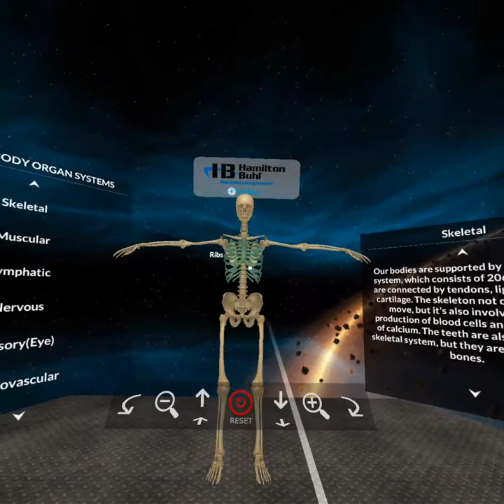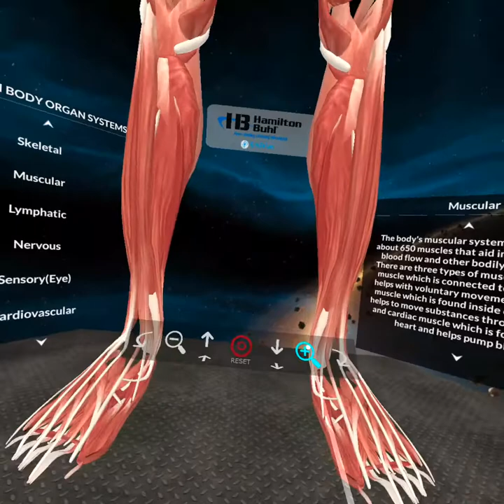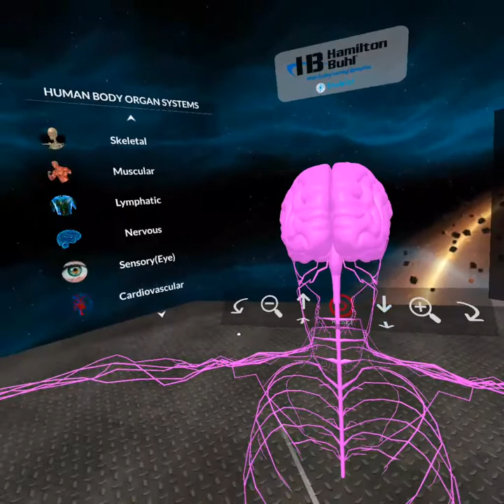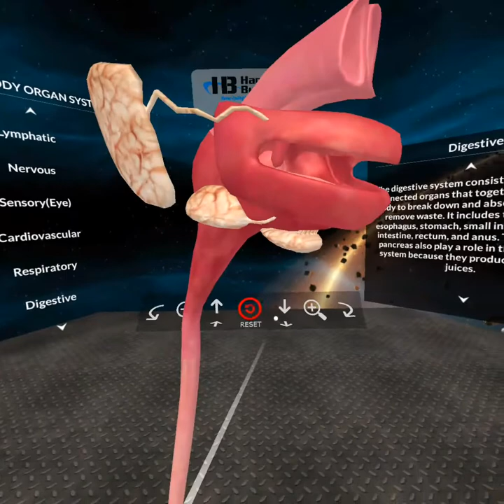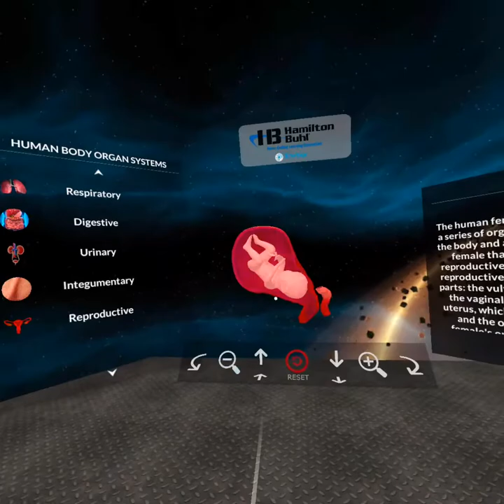Virtual Reality for STEM Education - Explore Human Anatomy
Envision create a marvelous Virtual Reality Simulation for Human Anatomy concept, the ideas is really amazing. Take a look how they introduce it